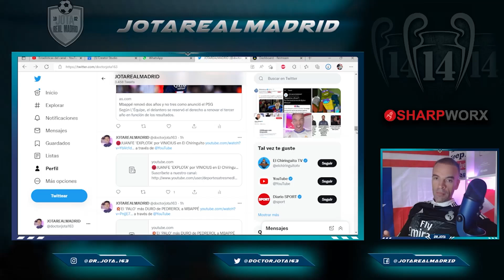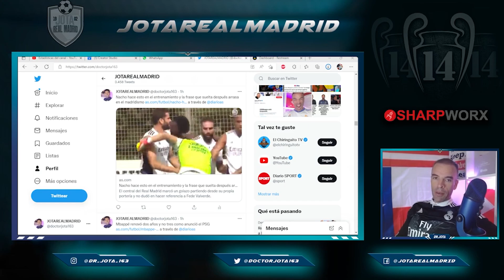La frase de Nacho en el entrenamiento que HA EMOCIONADO al madridismo